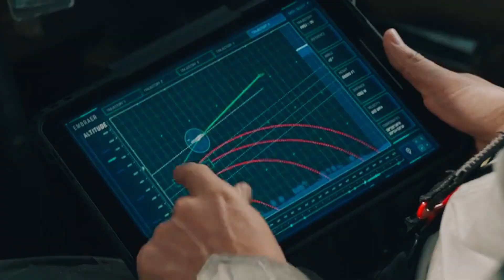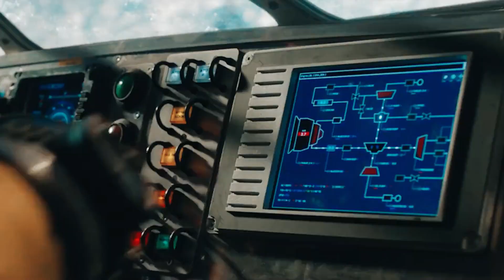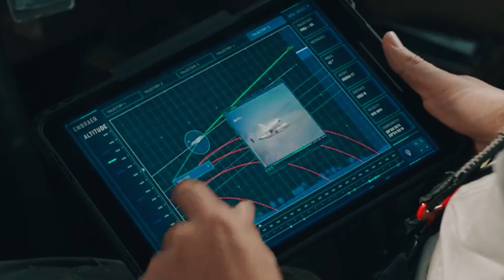F9 10 Best Moments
F9 10 Best Moments, Fast And Furious 9 and f9 best movie scene and best movie breakdown fast and furious